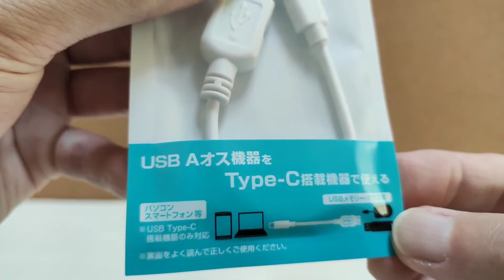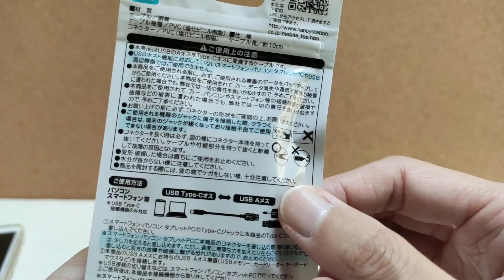スマホでマウスなどのUSB機器が使える便利グッズ OTGケーブル 100円ショップで買えます！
スマホにUSB機器を接続可能にするケーブルOTGケーブルの紹介です。
マウスやキーボード、USBメモリなどUSB機器を利用可能になります。
100円ショップでも手に入れることができるので、一つ持っていて損はありません。
※一部OTGに非対応の端末もあります。